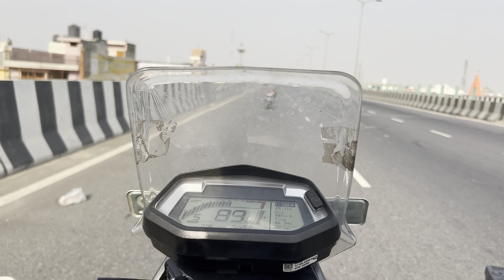Delhi to Haridwar - Rishikesh Trip , 2 Days - Full details - Bike Ride With Brother's.... Part - 1.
Do watch the video as we have covered every thing regarding the Delhi to Haridwar Trip on Bike.